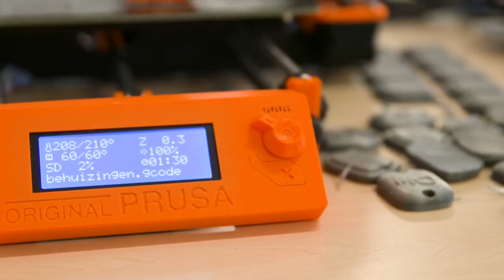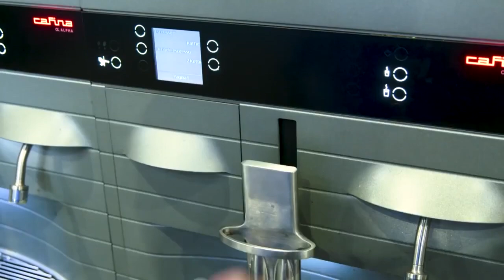Anything Connected: Smarter Maintenance, Less Waste | DIF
This session is part of DIF x CE100 Startup Day. A day devoted to showcasing startups and their role in disrupting the market and enabling a shift towards a circular economy.

Anything Connected has made an internet connected sensor sticker that allows any product to tell you when it will break down, by simply sticking it on the side. The sticker measures several different variables, most unique being electricity consumption, which we can measure wirelessly.

This tech enables predictive maintenance in 24 hours and creates the possibility to monitor a range of products including production lines, solar panels and bridges, potentially averting disasters, and preventing the huge costs associated with times of factory downtime. It can also help companies to enhance the lifetime of complex machinery, maximising utility and reducing waste.

By building the sticker, Anything Connected is trying to lower the barrier for companies to explore smarter ways of maintaining their products, in a modular, decentralised way, while delivering huge costs savings to a company as well!